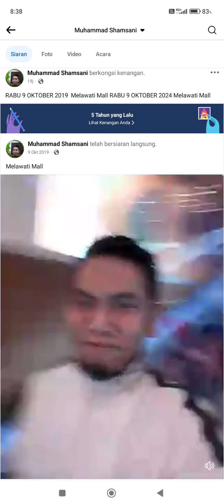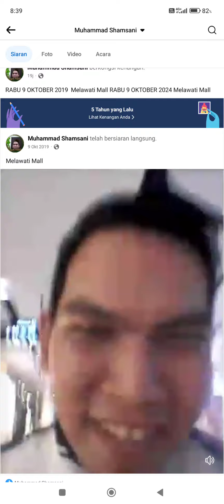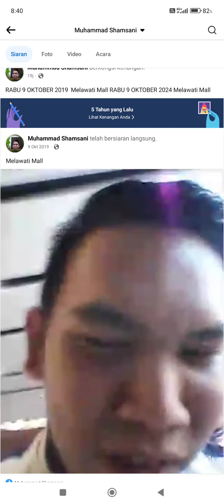RABU 9 OKTOBER 2019 Melawati Mall RABU 9 OKTOBER 2014 Melawati Mall